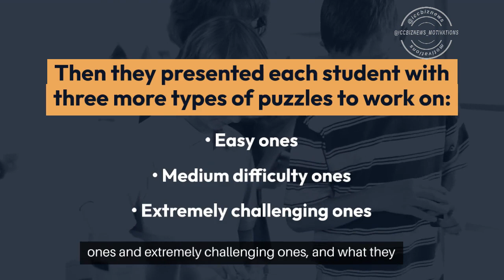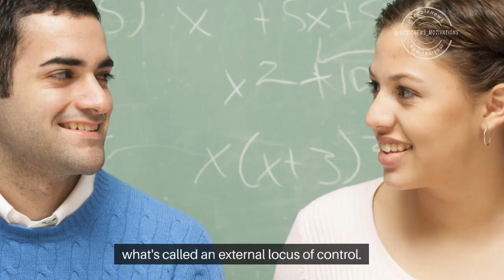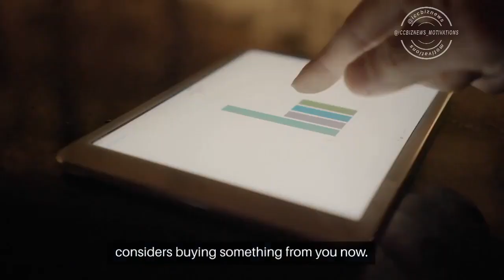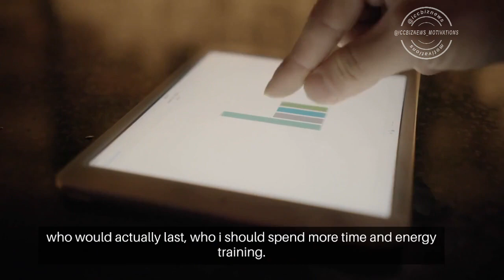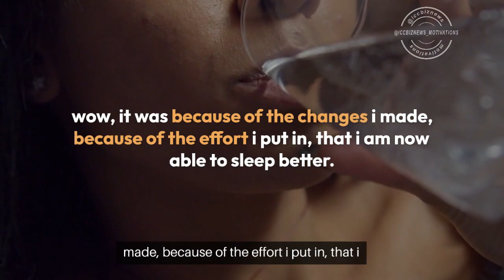Maintaining Motivation: The Guiding Principle of The Locus Rule. 👍🏼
A lot of people ask me questions about how to stay/be/get motivated. Today I'll tell you about a very interesting study on motivation that will you you a lot of insight on what you actually have to do to pull this off. This is what I like to call The Locus Rule.

𝘍𝘰𝘭𝘭𝘰𝘸 @iccbiznews_motivations 𝘧𝘰𝘳 𝘥𝘢𝘪𝘭𝘺 𝘔𝘖𝘛𝘐𝘝𝘈𝘛𝘐𝘖𝘕!

𝘍𝘰𝘭𝘭𝘰𝘸 @iccbiznews_motivations 𝘧𝘰𝘳 𝘥𝘢𝘪𝘭𝘺 𝘐𝘕𝘚𝘗𝘐𝘙𝘈𝘛𝘐𝘖𝘕!

𝘍𝘰𝘭𝘭𝘰𝘸 @iccbiznews_motivations 𝘧𝘰𝘳 𝘥𝘢𝘪𝘭𝘺 𝘌𝘋𝘜𝘊𝘈𝘛𝘐𝘖𝘕!

A study was conducted in 1998 at Columbia university by a professor, Claudia M Mueller. She took a large group of fifth graders and had them work on numerous puzzles by themselves. Now, these were very challenging puzzles, but regardless of how well each child did, he or she was told that they scored very well, that they did better than most of the other kids.

Afterwards, half of these students were told that they scored high because they worked hard, while the other half were told that it was all because was there were smart and gifted. Then they presented each student with three more types of puzzles to work on: easy ones, medium difficulty ones and extremely challenging ones, and what they found was very interesting. The students who are told that they did well because there were smart spent the majority of their time on the easy puzzles.